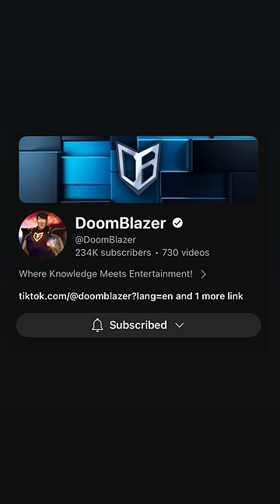How Did Arkham Deadshot Change His Race?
In this video, we talk about how Arkham Deadshot changed his race….